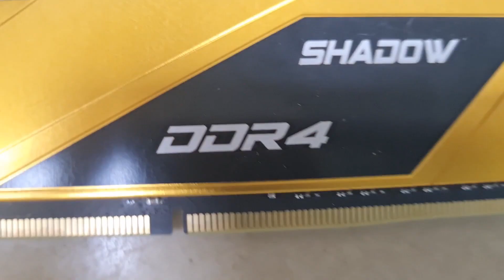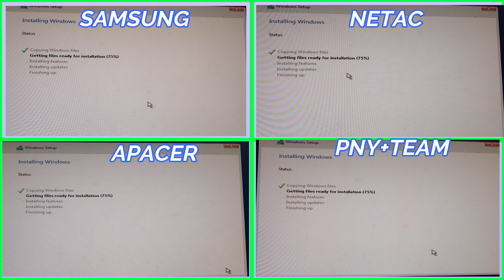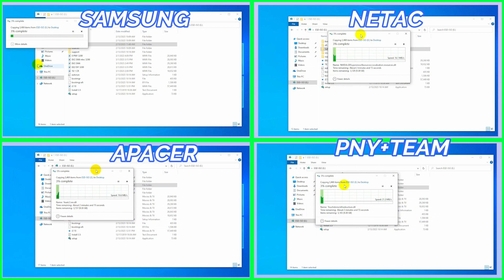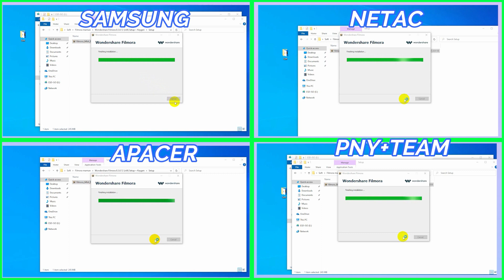Best RAM For PC || How Much RAM Need in PC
How To Choose Best RAM For Your Computer 2023
RAM Upgrade Price
best ram for laptop
ram speed
technoworld in hindi
how to change ram speed in bios
does ram speed matter
ram speed gaming
best ram for pc in hindi
best ram for pc in low price
ram speed comparison
how much ram do you need?
Best RAM For PC
How Much RAM Need in PC
MultiTech Mamun
How Much RAM do you Need in PC
Best Gamming RAM
RAM Upgrade  Price
How Much RAM do you Need in PC for Gaming and Editing? | In Laptop and Desktop
RAM Price in Bangladesh | 4GB | 8GB | 16GB | Laptop Ram | Desktop Ram | বাংলাদেশের সেরা র‍্যাম কোনটি
Top 5 Best RAM for Gaming PC under Rs 3000 in India 2021! How to Choose RAM for Gaming PC
How To Choose Best RAM For Your Computer 2021 🔥🤔😰🙄
Corsair VENGEANCE LPX 16GB DDR4 DRAM 3200MHz | Best Budget DDR4 RAM Gaming Memory Kits |Corsair RAM
PC Buying Guide Bangla - How To Choose RAM [ Pick Best PC Parts ]
RAM Explained in Easy Language | How much you really need in Computers or Smartphones ?
Best Ram For PC Build | Best Ram For PC Build India | Best Ram For Desktop;  Gaming;  Video Editing